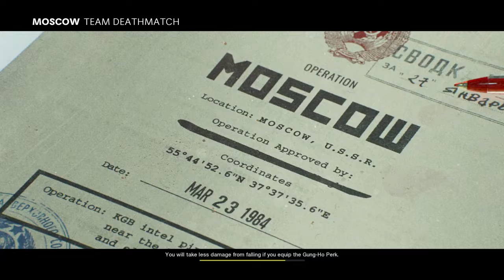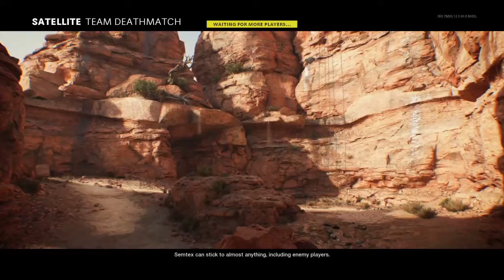COD Black Ops 5 Tomfox Goes Beastmode